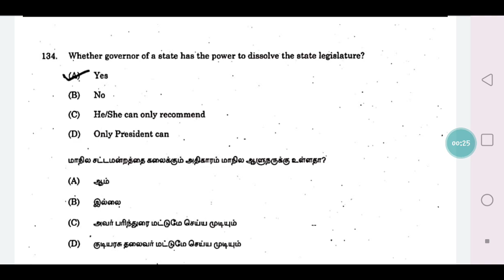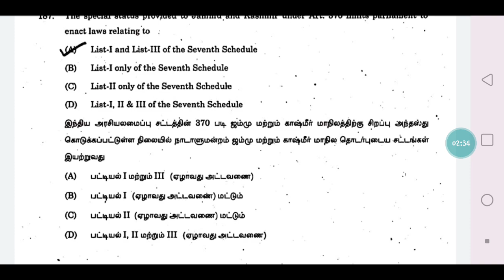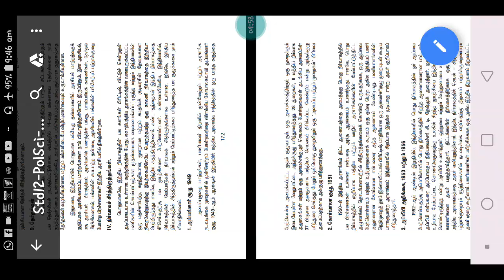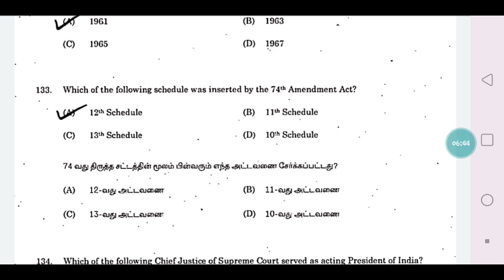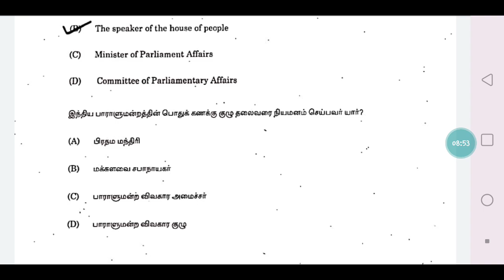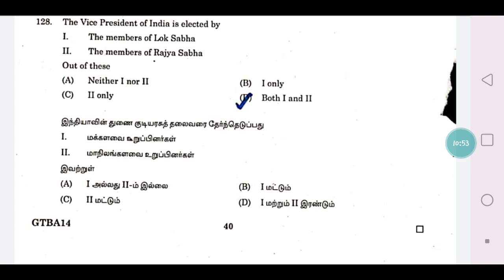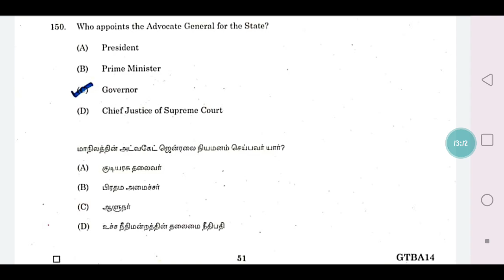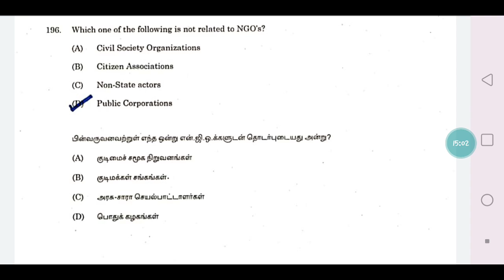GROUP 2A - POLITICAL # PREVIOUS YEARS QUESTIONS #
GROUP 2A PREVIOUS YEARS GK QUESTIONS

GROUP 2A 2016 QUESTIONS

12th TAMIL OLD BOOK MODEL QUESTIONS

GROUP 2A - PHYSICS

10th NEW BOOK GEOGRAPHY

11th NEW BOOK GEOGRAPHY

11th NEW BOOK ECONOMIC

7th NEW BOOK HISTORY